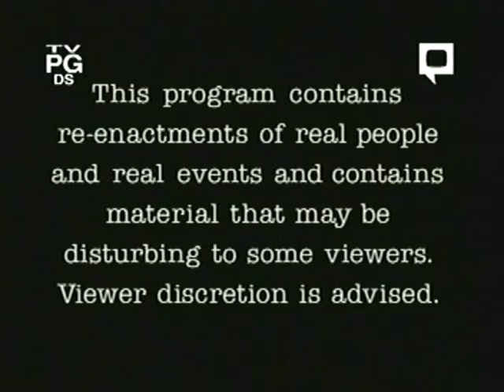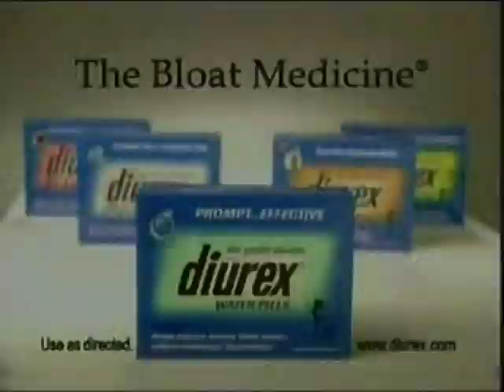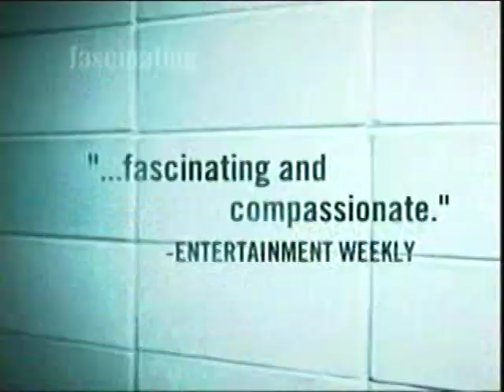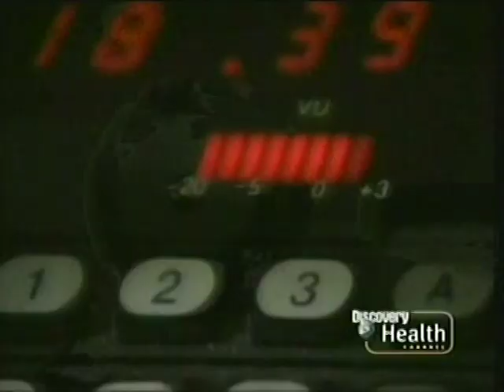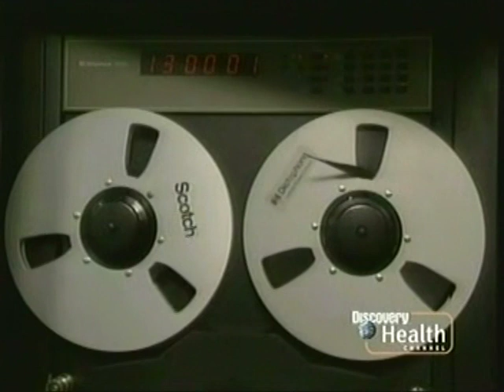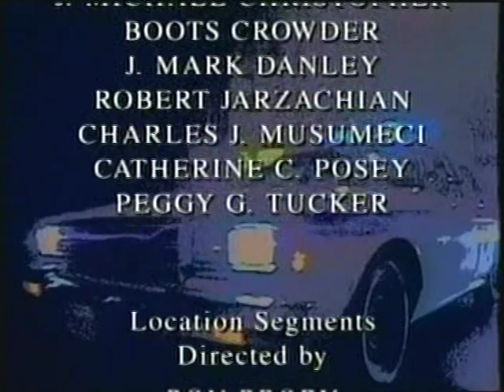Rescue 911: Charleston Residents vs. Hurricane Hugo (Part 1)